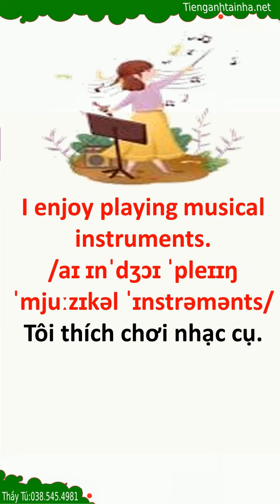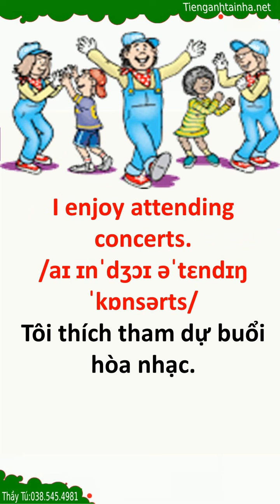Cách Nhớ từ Vựng Tiếng anh siêu dễ Bài 676 What activities do you enjoy12